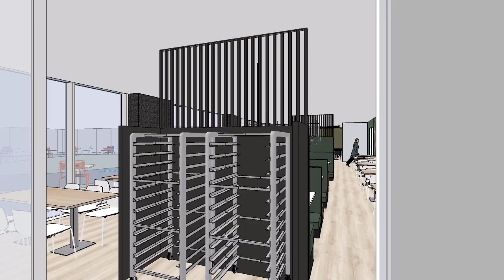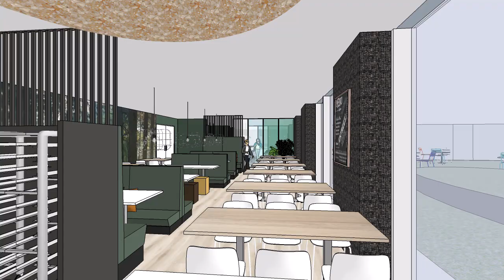Medewerkersrestaurant nieuwe AZ Sint-Maarten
Benieuwd naar hoe het medewerkersrestaurant er in het nieuwbouwziekenhuis van AZ Sint-Maarten zal uitzien? In dit filmpje maak je alvast een virtuele rondleiding!